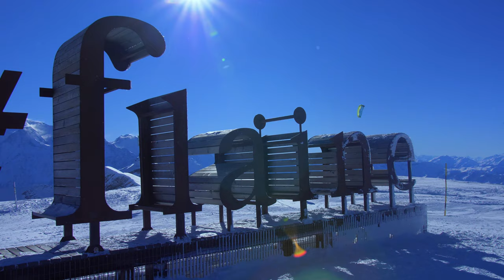Trio Zeliha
Réalisation/Montage :
Michaël Tavernier @michaeltavernier21

En partenariat avec Musique à Flaine

Flaine, janvier 2022